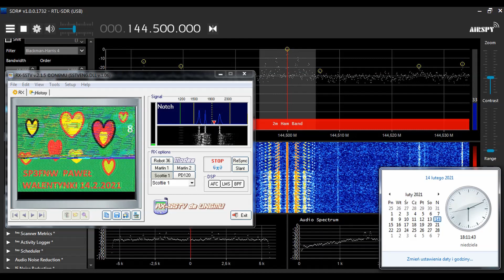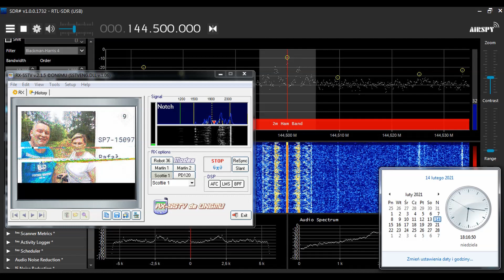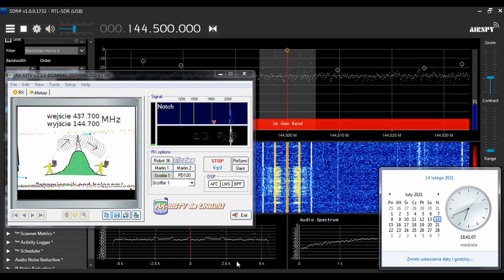SSTV - balon walentynkowy SP5YAM 14 lutego 2021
Nagranie transmisji SSTV z baloenu stratosferycznego wypuszczonego przez klub SP5YAM w Walentynki 14 lutego 2021. Nagranie przyspieszone 5x

Patronite